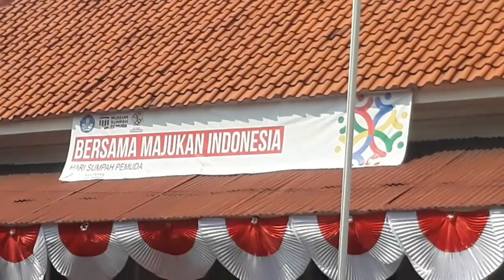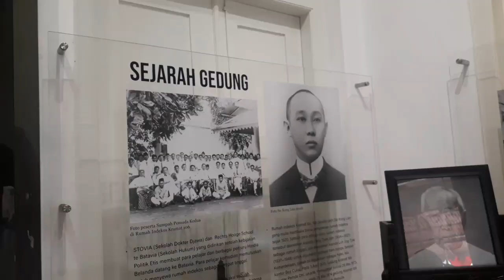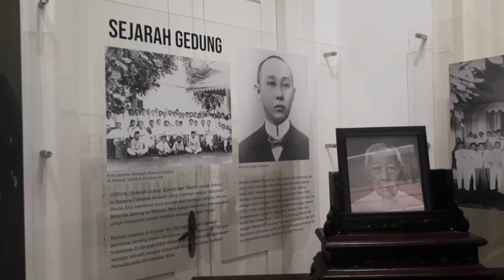PANDAWA LIMA MEMPERINGATI HARI SUMPAH PEMUDA @Wonk wondo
Komunitas sepeda onthel pandawa lima pagoli go onthel memperingati hari Sumpah pemuda pada tgl 28 oktober 2023 yang di ikuti seluruh bangsa Indonesia Sumpah pemuda adalah bukti cinta tanah air melalui perjuangan pengorbanan rakyat Indonesia meraih kemerdekaan sumpah pemuda adalah keputusan konggres pemuda yang merumuskan isi nya kami putra dan putri Indonesia mengaku bertumpah darah yang satu tanah air Indonesia kami putra dan putri Indonesia mengaku berbangsa yang satu bangsa Indonesia kami putra dan putri Indonesiamenjunjung bahasa persatuan bahasa Indonesia kita sebagai generasi penerus tetap menjaga kedaulatan bangsa Indonesia dengan cara kita masing masing saling hormat menghormati nya kosti komunitas pandawa lima#sepeda tua